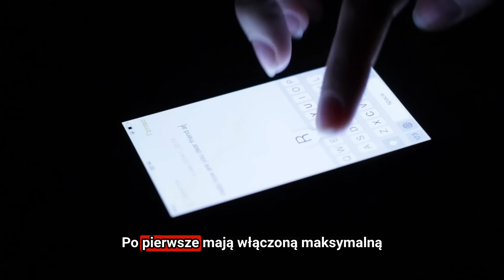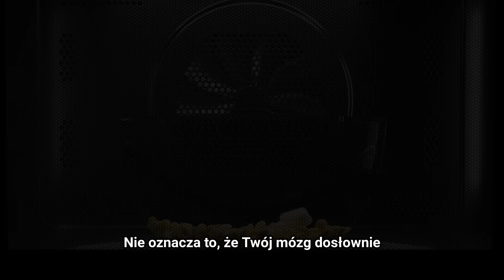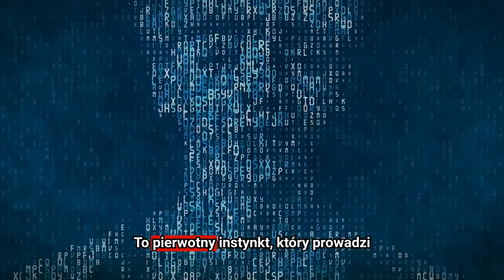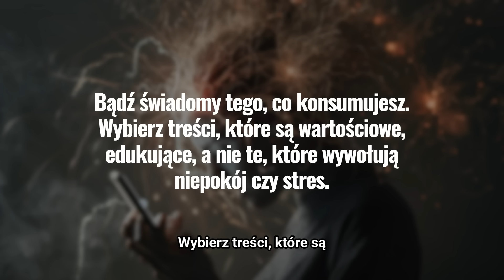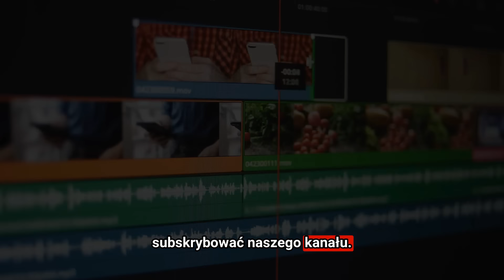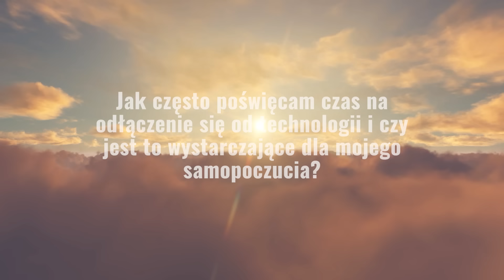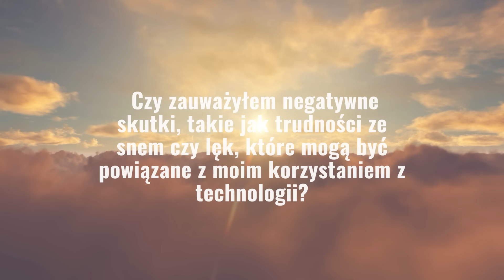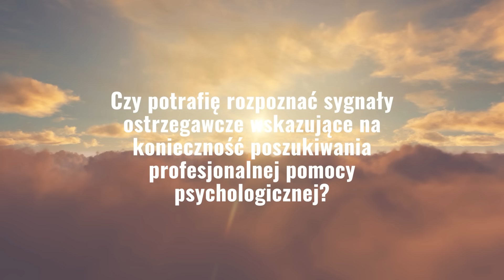Unikaj tych 3 nawyków, które niszczą Twój mózg!. Doktor Zdrowia Psychicznego zdradza co robić!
W dzisiejszym odcinku poruszymy niezwykle istotną, choć często pomijaną kwestię – wpływ naszych codziennych nawyków związanych z korzystaniem z telefonów na zdrowie naszego mózgu i samopoczucie psychiczne. Żyjemy w świecie, w którym technologia jest naszym stałym towarzyszem, ale czy zastanawialiśmy się kiedykolwiek nad tym, jak nasze nieustanne przywiązanie do telefonów wpływa na nasze zdrowie psychiczne?

00:00 Złe nawyki
01:12 Uzależnienie od telefonu
01:55 Mózg popcornowy
03:35 Uzależnienie od internetu
04:08 Co robisz kiedy czujesz stres
05:45 Jak poradzić sobie z uzależnieniem od telefonu
06:44 Wycieńczony mózg
08:15 Jak zadbać o zdrowie psychiczne
09:20 Traumy w życiu
10:35 Samoświadomość i autorefleksja
11:10 Stres pourazowy
12:05 Jak zadbać o równowagę psychiczną
14:10 Pytania pomagające zrozumieć swoje zachowania

Złe nawyki to działania lub nawyki, które są szkodliwe dla zdrowia, dobrego samopoczucia lub efektywności. Mogą one obejmować zarówno nawyki fizyczne, takie jak palenie papierosów, nadmierna konsumpcja alkoholu czy brak regularnej aktywności fizycznej ale również nadmierne używanie telefonów, jak i nawyki mentalne, takie jak negatywne myślenie, przekładanie obowiązków na później czy nadmierna konsumpcja mediów społecznościowych.

Złe nawyki mogą mieć negatywny wpływ na życie jednostki oraz wpływać na jej relacje z innymi. Dlatego ważne jest, aby pracować nad eliminacją zły nawyków i zastępowaniem ich zdrowszymi i bardziej produktywnymi nawykami. Złe nawyki prowadzą do uzależnienia. Jednym z takich destrukcyjnych działań jest uzależnienie od telefonu, często określane jako uzależnienie od smartfona lub uzależnienie od technologii, to sytuacja, w której osoba ma trudności z kontrolowaniem używania swojego telefonu komórkowego lub urządzenia z dostępem do internetu. Objawy uzależnienia od telefonu mogą obejmować nadmierne korzystanie z telefonu w różnych sytuacjach życiowych, trudności w zaprzestaniu korzystania z telefonu nawet wtedy, gdy jest to nieodpowiednie lub szkodliwe (np. w trakcie pracy, nauki, snu), oraz negatywny wpływ na relacje interpersonalne i inne obszary życia.

Uzależnienie od telefonu może prowadzić do różnych konsekwencji, takich jak problemy ze zdrowiem psychicznym (jak stany lękowe, depresja), pogorszenie jakości snu, spadek wydajności w pracy lub w szkole, oraz pogorszenie relacji z rodziną i przyjaciółmi. Prowadzi również do tego, że  prawie każda osoba obecnie zmaga się z mózgiem popcornowym. Zastanów się, co robisz, gdy czekasz w kolejce w sklepie spożywczym. Zamiast pozwolić, aby twój mózg odpoczywał i kontemplował, jesteś zanurzony w telefonie. To samo dzieje się w banku, na myjni samochodowej, na światłach. Nawet piesi, przechodzący przez ulicę, nie patrzą na światła, ale w dół, na swoje telefony. Jest to jedno z poważnych zagrożeń zdrowia publicznego, związane z większością wypadków pieszych.

Rzadko dajemy naszym mózgom chwilę odpoczynku. Mózg popcornowy jest czymś innym niż uzależnienie od internetu. Uzależnienie od internetu, znane jako zaburzenie uzależnienia od internetu, to prawdziwe zaburzenie sklasyfikowane w kryteriach diagnostycznych w medycynie. Różnica między uzależnieniem od internetu a mózgiem popcornowym polega na tym, że uzależnienie od internetu zakłóca życie, uniemożliwiając wykonywanie różnych czynności. Mózg popcornowy z kolei jest wszechobecny, definiuje współczesne życie. Te dwa zjawiska są różne.

W nowoczesnych czasach wszyscy staliśmy się tymi nocnymi strażnikami i bezustannie przewijamy treści w telefonach, gdy czujemy stres. Jest to nasz pierwotny instynkt, sposób, w jaki nasza amigdala znajduje poczucie bezpieczeństwa, ponieważ skanujemy otoczenie w poszukiwaniu zagrożeń. Nie jesteśmy już ludźmi jaskiniowymi, ale nasze reakcje pozostały takie same – przewijamy treści, co jest naszym nowoczesnym sposobem skanowania otoczenia w poszukiwaniu zagrożeń.

W ostatnich czasach byliśmy świadkami ciągłego napływu złych wiadomości. Katastrofy klimatyczne, konflikty w różnych częściach świata, niekończący się strumień informacji - wszystko to sprawia, że ciągle przewijamy i skanujemy treści szukając potencjalnych zagrożeń.

Jak chcesz zobaczyć jak poradzić sobie z tym problemem XXI wieku oglądaj mój film do końca: Unikaj tych 3 nawyków, które niszczą Twój mózg!. Doktor Zdrowia Psychicznego zdradza co robić!

Jeżeli masz chęć, to możesz również postawić mi wirtualną kawę. Będę wdzięczny.